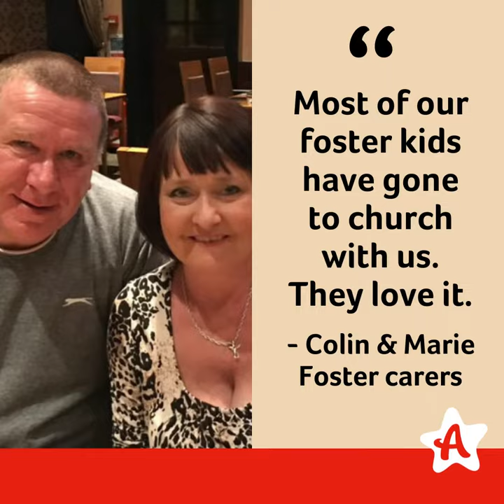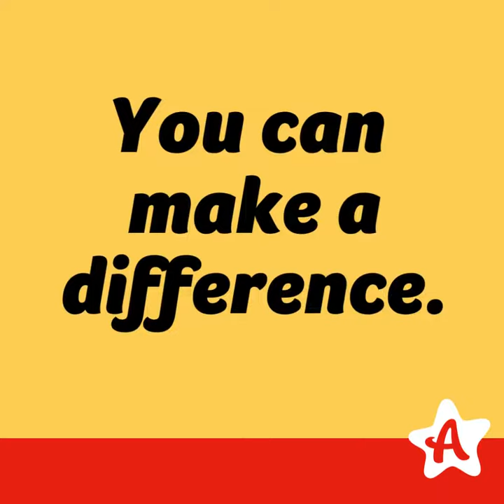Fostering: Who can foster?